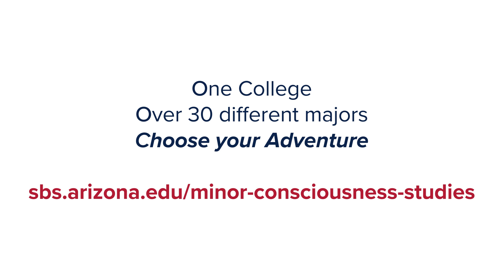Consciousness Studies Minor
Learn more about the Consciousness Studies minor with Michael Balducci